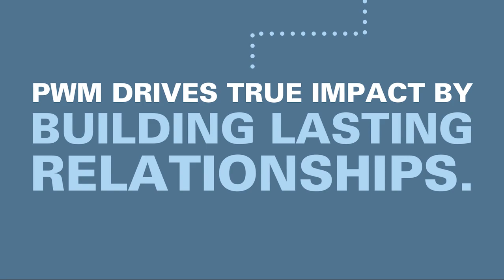Possibilities Stories: Private Wealth Management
How are we making things possible?
From athletes to nonprofit organizations, we advise clients across many industries with private wealth managers who are as diverse as the clients we serve. We ensure strategic investment solutions with advisors who feel passionate about their clients based on their shared personal interests, backgrounds and areas of expertise.

Why it’s important to us.
Our private wealth management advisors understand that fostering and maintaining deep and long-running relationships are the most important component of our service. Their ability to connect with people on a professional and personal level allows for a dynamic partnership that beckons a secure future for our clients.